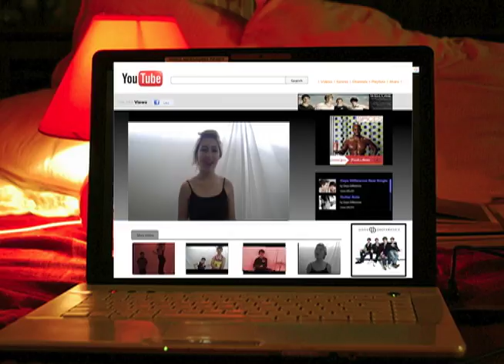Speakers Music Video Parody (Days Difference)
Our "Speakers" contest entry:) Full version coming soon!

Thanks to:
Kelsey as Jeremy William Smith
Taylor as Micah Ricks
Andre as Jeremiah Ricks
Jordan as Jonathan Smith